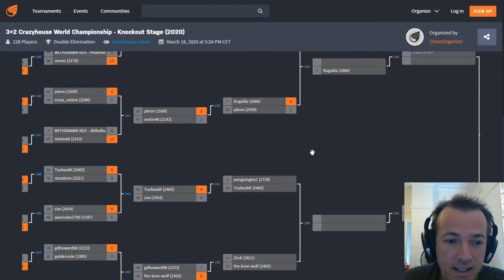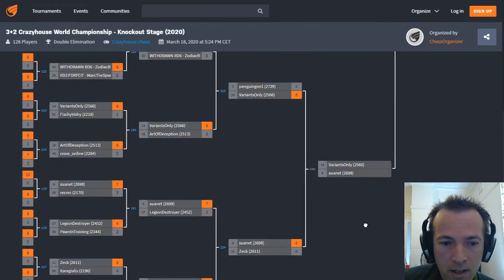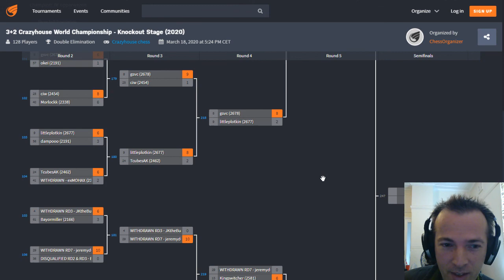2020 CWC R6 Elim - mastertan vs sha6rath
6th Round (Elimination bracket) of the 2020 lichess.org Crazyhouse World Championship, where each match consists of 10 games of 3+2.  Mugwort provides commentary on the CWC match: mastertan vs sha6rath.
The winner goes on to the 7th Round to face unjournakamura, for a place in the 12-player Candidates Round-Robin.